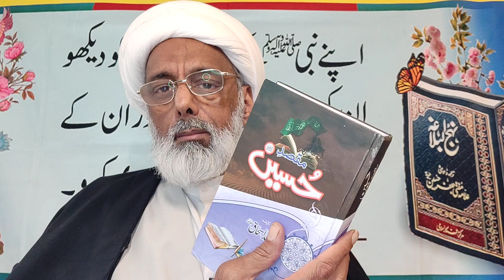Jang Safeen ka Waqia| Nahjul Balagha| جنگ صفین کا واقعہ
imamali nabi ke zindagi main har jang kay alambardar thay.jange badar islam ke pehli jang thi jis main imam ali nay apni shujaat o bahadari kay johar dikhay. jang badar main muawiya bin abo sufyan kay nana, mamo aur bhai qatal hoi. Jang e safeen hazratali Vs muawiah lari gai. nahjulbalagha main hazratali nay safeen kay waqia main jang badar ka zikr kiya.

nahjulbalagha ilm o hikmat ka azeem khazanah aur amir ul momeen aliibnabitalib  kay kalam ka majmua (collection) hay.  hazratali  nabi akram  hazrat muhammad  kay khlifa aur ilm o hikmat kay waris hain. hazratali bayan hay, ham  ahlaibat kalam kay amir hain .(nahjulbalagha khutbah 230). nahjulbalagha sayed razi nay 400 hijri main jama kiya.  Is main 238 kutbah ,79 letter aur 480 short sayings hain. Nahjulbalagha ke arabic say  English , urdu main translation hay.

Nehjulbalagha ke shorts sayings, words of wisdom, aqwalezareen, sunehribaten, golden words aur sunehrialfaz,ali ki nasihat kay naam  say mashur o maruf hain. molaali  kay aqwal par kai english books aur urdu books published hoin. Hazratali kay urdu o english quotes kay name say kai youtube channel hain. For example:@nahjulbalagha1 , @zaderahofficial, @SunehriWords, @UrduAdabiyat, @KhanBrothersStudio, @MehrbanAliShamsi.